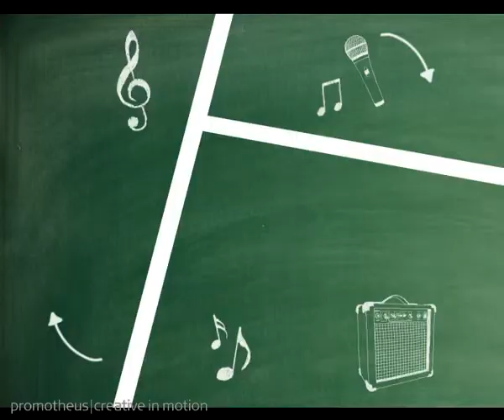Promotheus: Music School Promo